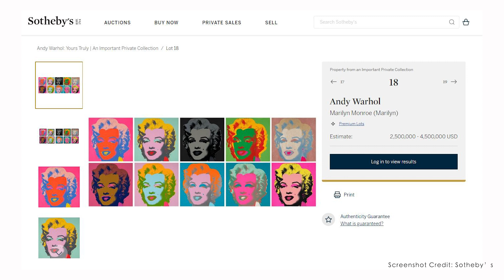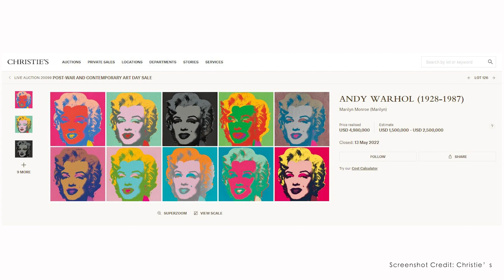Andy Warhol已經有市有價，如何部署能再更上一層樓？高手收藏家是怎麼做的？| ArtInvest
🎁【訂閱有賞】賞$50超市禮券及2023年年曆卡

【時間分段】
00:00 片頭

【嘉賓】
主持：Helena Hau | DIVA Channel Assistant Managing Content Editor
嘉賓：Bosco Hong | Artillector創辦人，以及DIVA Channel遊於藝專欄作家

【內容簡介】
從事藝術買賣八年，未見過如此龐大的 Andy Warhol 藏品買賣。說的是2022年10月27日蘇富比在紐約拍的一個拍賣專場，拍品不是過往常所見的一張兩張獨立作品，而幾乎都是一整套系列出售的難能可貴的作品！回望Andy Warhol在藝術市場的價格算是高峰，下一代對他的作品興趣也有待商榷，若未來需求減少，價格相信會逐步下降，但在此之前，看看這個高手收藏家又是怎麼做的！

【更多內容】
法國藝術家Pierre Soulages逝世！其作品最高峰成交價在何時？藝術家逝世會令作品價格會上升嗎？

ArtInvest：怎看施政報告的文化藝術政策？如何維持香港藝術品交易重鎮的地位？藝術品投資者最需要甚麼？